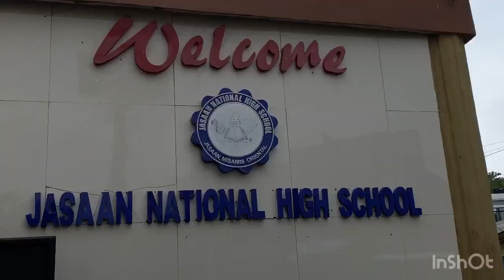Para sa aking Paaralan na pinagmulan.